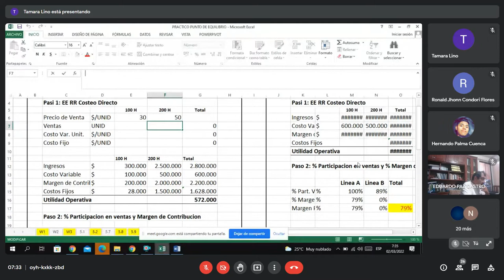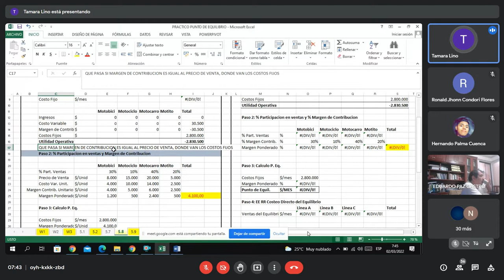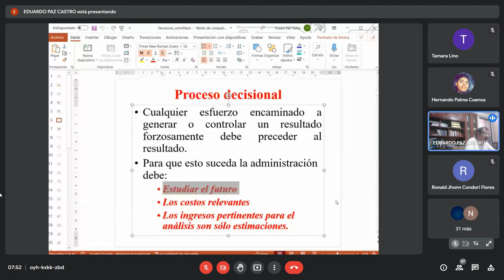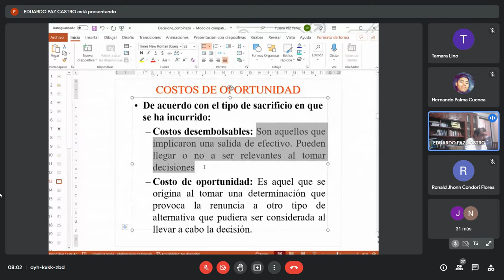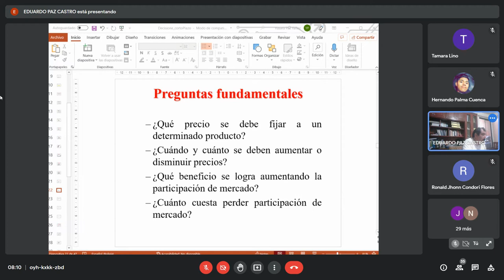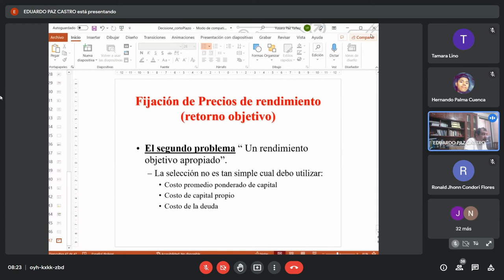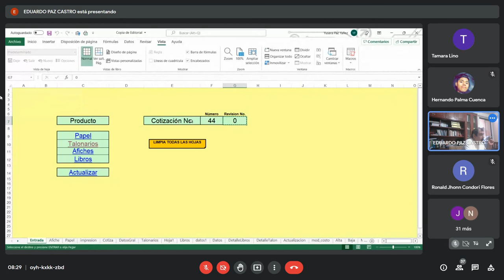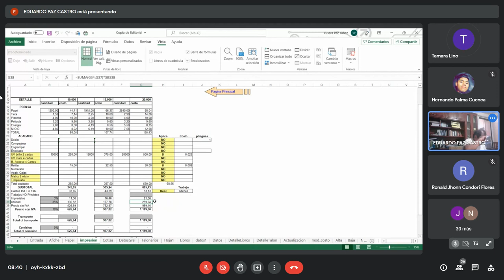COSTOS 2 VERANO 02/03/2022